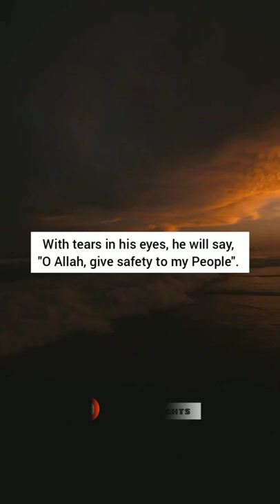Do you know what prophet Muhammad ﷺ do when crossing the Bridge of Sirat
Abu Sai’d al-Khudri reported:

 The Messenger of Allah, peace and blessings be upon him, said, “A bridge will come and be placed across Hell.” We said, “O Messenger of Allah, what is the bridge?” The Prophet said, “It is shaky and slippery, over which are claws, pincers, and broad spikes with curved thorns like the seed found in Najd known as al-Sa’dan. The believer will cross over it like the blink of an eye, or like lightning, or like wind, or like powerful horses, or like camels. Thus, one will be unharmed, another will be lacerated, and another will plunge into the fires of Hell, until the last one will be dragged across it.”

Abu Huraira reported:

The Prophet, peace and blessings be upon him, said, “I will be the first to cross the bridge over Hell. The supplication of the Messengers on that day will be: O Allah, keep us safe! O Allah, keep us safe!

Abu Sa’id said,

“I have come to know that the bridge over Hell is thinner than a hair and sharper than a sword.”